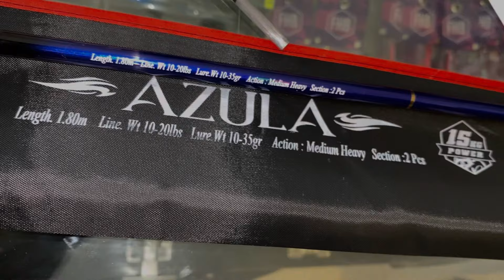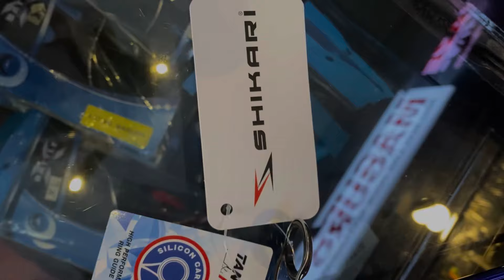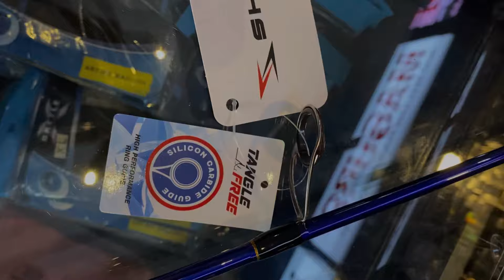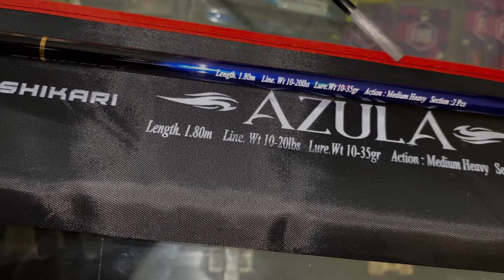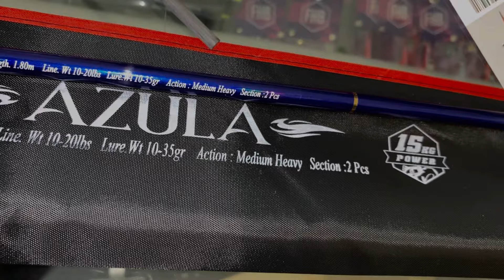BARU LAGI!!! JORAN MURAH DIBAWAH 200RIBUAN DARI SHIKARI”AZULA”😍😍🔥🔥‼️‼️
Joran galatama sambung 2
Pegangan joran japan style dan full busa
8-17lb dan 10-20lb